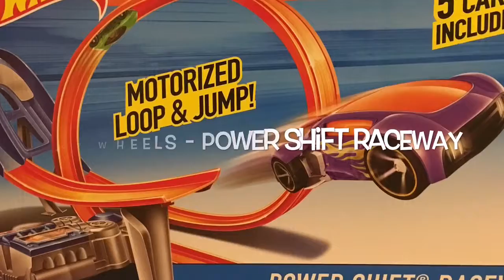Hot Wheels Power Shift Raceway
Hot Wheels Power Shift Raceway is a cool toy.  Race the 5 Hot Wheels cars included in the set through the extreme slope with this Hot Wheels Super Loop Raceway. Speed through the gravity-defying loop for a super awesome, high-flying stunt. This Hot Wheels super raceway was designed with little ones in mind and created to help their imaginations soar. Christian gives the Hot Wheels Power Shift Raceway 👍👍.  Two D batteries not included.